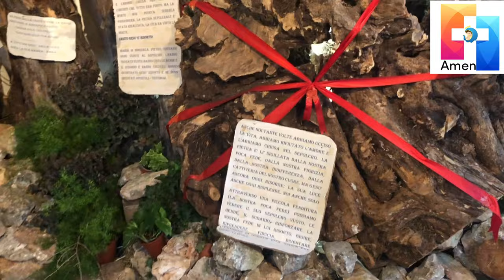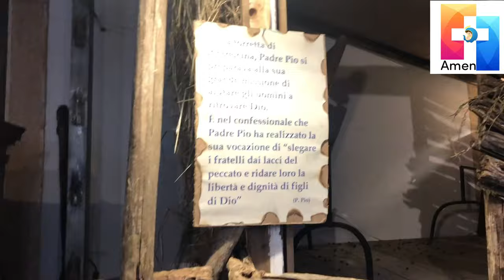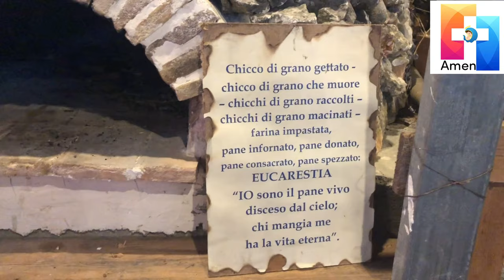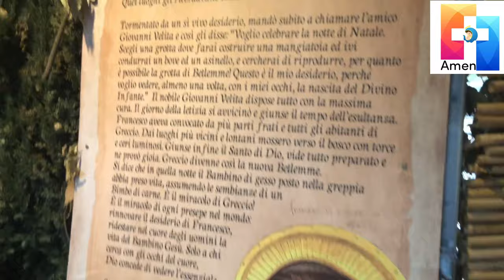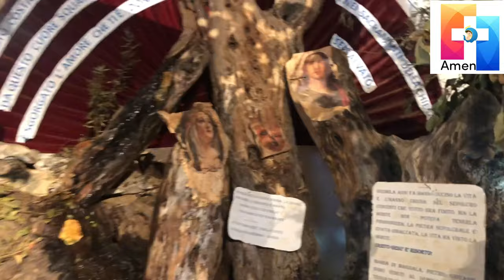IL PRESEPE DI GRECCIO 1223-2023, SAN GIOVANNI ROTONDO